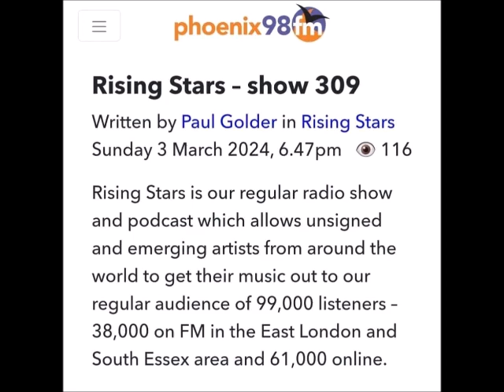Around the World by Prezzaman on Phoenix FM Rising Stars 309